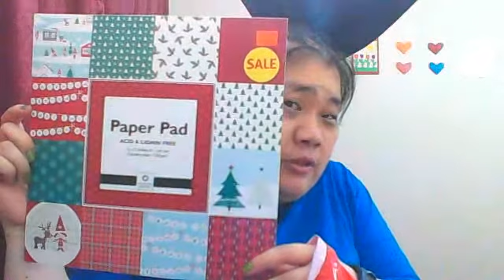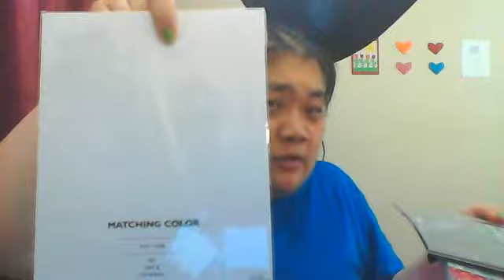September haul 4 2017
Den här gången lyckades jag orka åka iväg och shoppa i dem större butikerna